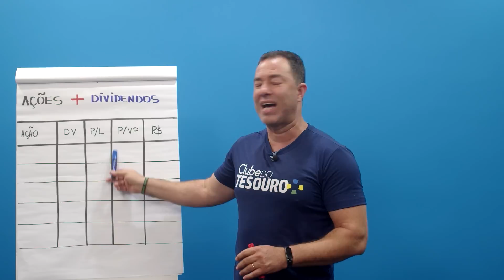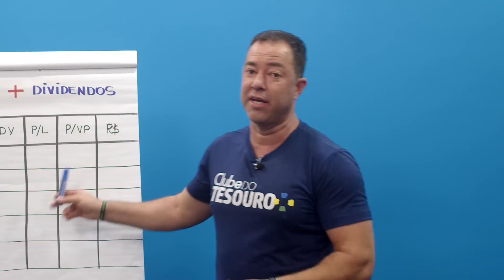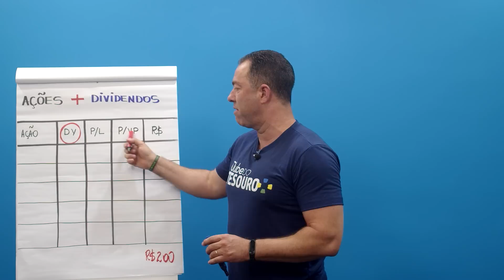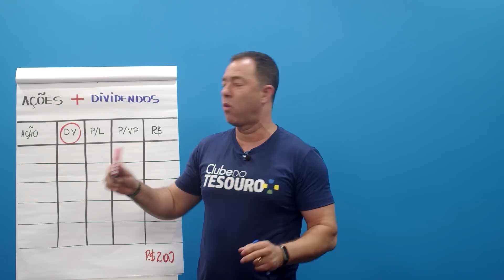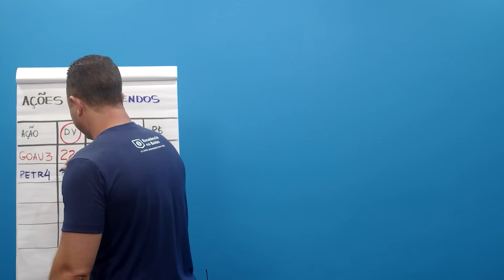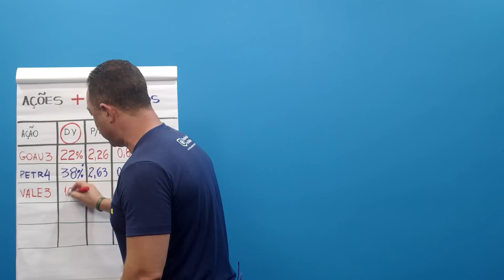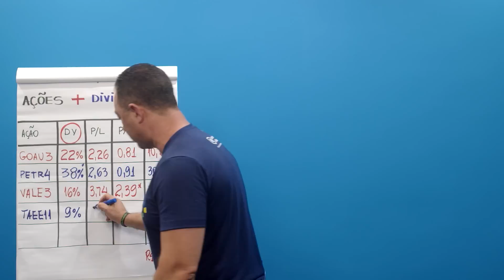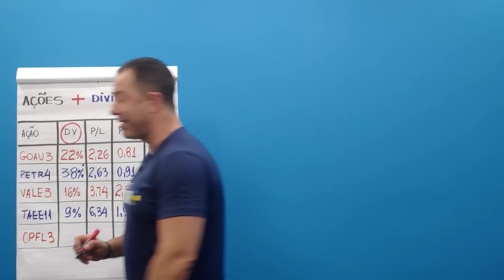[IMPERDÍVEL] Ações que pagam MAIS DIVIDENDOS | Excelência no Bolso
Seja membro do CLUBE DO TESOURO; o maior clube de ganhos no Tesouro Direto.

Ações que pagam mais dividendos. Quem ai quer receber periodicamente para engordar o porquinho da independência financeira.  Conquistar a tão sonhada liberdade financeira e poder viver de renda. E você sabe que as ações podem te ajudar nesta trajetória.

2. Planilha Viver de Renda

Regras para comentários no canal:
1. Se você deixar um comentário, concorda e permite que seu texto, nome e imagem do perfil, sejam usados para criar novos vídeos e postagem nas redes sociais @excelencianobolso com o Professor Anderson Gonçalves, sem nenhum custo;
2. Seus comentários serão moderados pelas regras do professor ou de acordo com o sistema automático do Youtube;
3. Os comentários e moderação são retroativos e se aplicam a todo o canal, em qualquer vídeo que tenha comentários públicos;
4. Se você excluir um comentário ou o perfil que utilizou para fazer um comentário, e o professor já tiver utilizado seu comentário em algum conteúdo de vídeo ou postagem, NÃO será possível excluir o vídeo;
5. Procure sempre deixar comentário de teor educacional, bem como dúvidas e sugestões, sem usar palavras inadequadas para a Educação Financeira e Investimentos. Se algum comentário ferir essa regra, o usuário poderá ser bloqueado do canal.